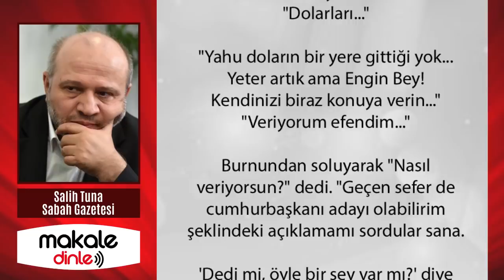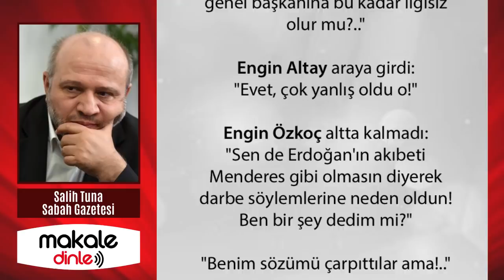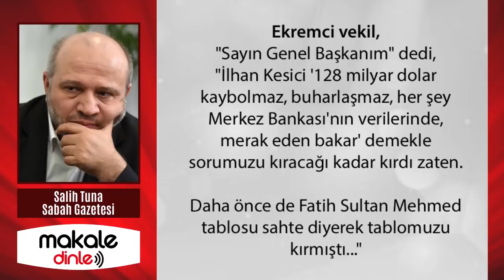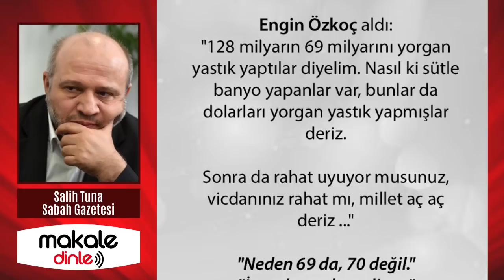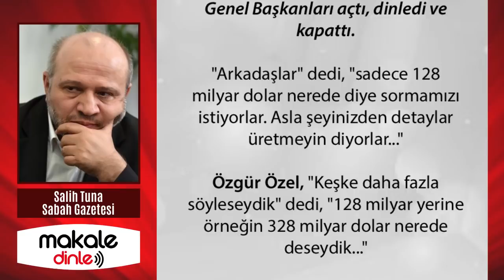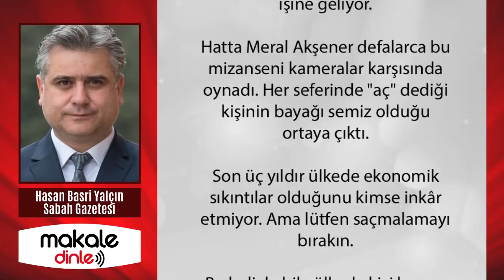GENEL MERKEZ'DEN BOMBA HABER!.. SALİH TUNA YAZDI - MAKALE DİNLE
Genel Başkanları önceki haftaya nazaran oldukça keyifsizdi. Konuşmasını bitirirken, "Arkadaşlar" dedi, "128 milyar doları iyi bulduk ama böyle giderse elimizde patlayacak!.."

Engin Özkoç boşta bulundu: "Nerde bulduk efendim?"
Genel Başkanları, "Neyi nerde bulduk Engin Bey?" diye çıkıştı.
"Efendim biraz önce 128 milyar doları bulduk dediniz ya onu diyorum..."

"O kadar doları kim kaybetti de biz bulacağız Engin Bey?! Kampanyamızdan bahsediyorum ben. O kadar doları TIR'a yüklesen TIR filosu olur..."
"Vay be! TIR'larla mı götürmüşler?"

Muhalefetin çok uzun süredir kurmaya çalıştığı bir eğilim var. Ciddi anlamda yaygınlaştığını da kabul etmek lazım. Buna "Battık, bittik" söylemi diyebiliriz. Gündelik haberlerde veya gazetelerin üçüncü sayfalarında rastlayacağınız tonlarca olaydan her gün biri ön plana çıkarılıyor ve bunlar üzerinden topluma korkunç bir karamsarlık pompalanıyor...